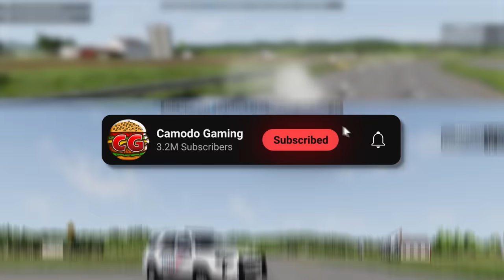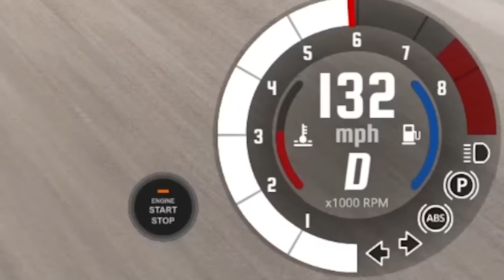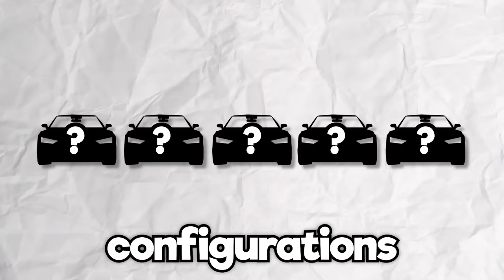EPIC Police Chases & MASSIVE Crashes in the Best of BeamNG Drive Mods!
EPIC Police Chases & MASSIVE Crashes in the Best of BeamNG Drive Mods! Today I will be showcasing my favorite BeamNG episodes of 2023. We have flood escapes, police chases, stunts, and more!